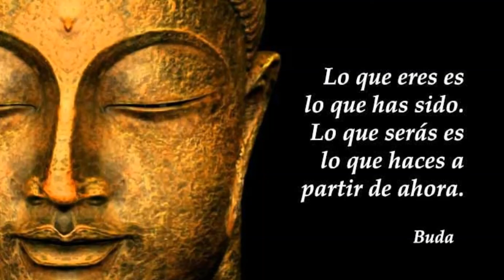SHAMBHALA LA RESPLANDECIENTE #5 NICHOLAS ROERICH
S H A M B H A L A, La Resplandeciente -Por Nicolás Roerich-
¡Lama, háblame de Shambhala!-«Pero vosotros, los occidentales, no sabéis nada de Shambhala,  no  deseáis saber nada. Probablemente preguntáis sólo por curiosidad; y pronunciáis esta palabra sagrada en vano.»-Lama, no pregunto acerca de Shambhala sin un objetivo. En todas partes, las personas conocen este gran símbolo bajo nombres diferentes. Nuestros científicos buscan el menor indicio de este notable reino. Csoma de Koros sabía algo sobre Shambhala cuando realizó su prolongada visita a los monasterios budistas. Grunwedel tradujo el libro del famoso Tashi Lama, Pal-den ye-she, referido a La Ruta a Shambhala. Sentimos que se oculta una gran verdad bajo símbolos secretos. Verdaderamente, el ardiente científico desea saber todo acerca del Kalachakra...